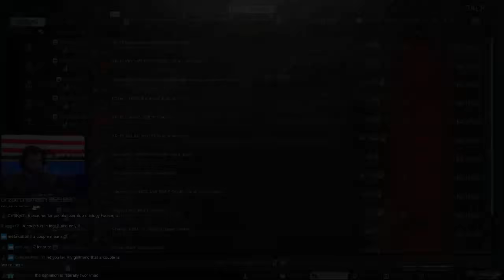THE QUEST IS FINALLY OVER - Escape From Tarkov Highlights